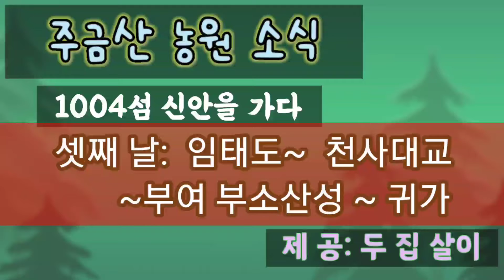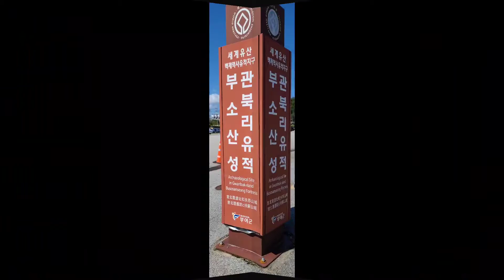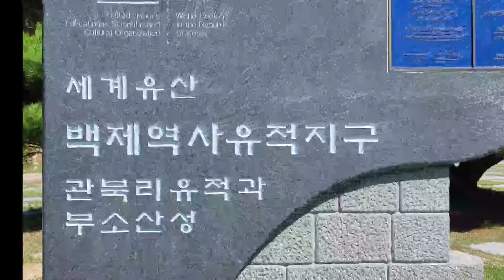1004섬 신안여행 2박3일 셋째날/박희봉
섬여행을 함께 하여 온 동창생과 오랜만에 떠난 섬여행.
크로나19로 자주 못한 여행을 이번에서 신안 1004섬으로 2박3일을 다녀왔다.
볼거리가 너무 많은데,